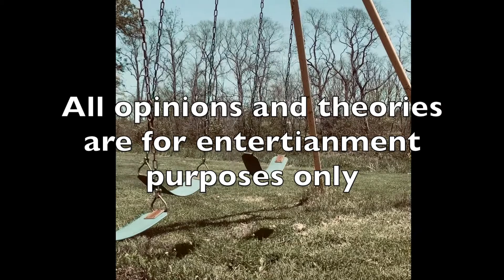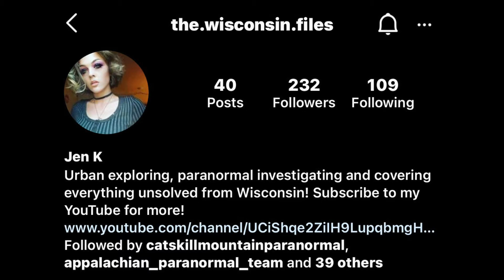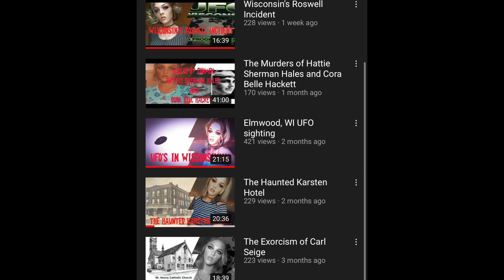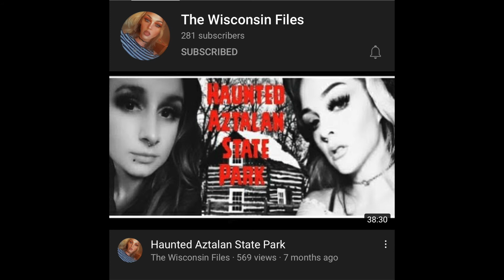The Richwood Haunting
Hey! I’m Abby and the paranormal is one of my favorite things. I love to travel to different haunted locations and investigate. I also love to talk about all things mysterious and spooky.

The Wisconsin Files: